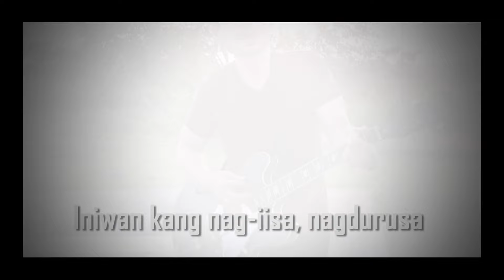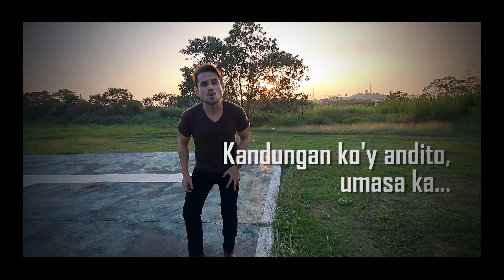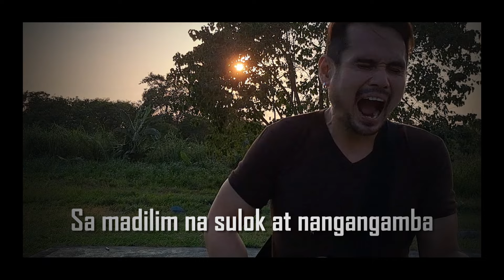NADJ ZABLAN - HANGGANG KAILAN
Written by
ELNAD GLORIANE ZABLAN
SHIRLEY BORABO-ZABLAN

Performed by
ELNAD GLORIANE ZABLAN

SHIRLEY BORABO-ZABLAN

“Iniwan man sa dilim, maghihintay pa rin.
Ngunit pagbabalik pa kaya’y darating?”

HANGGANG KAILAN is the first song penned by yours truly, Nadj Zablan and my loving wife Shirley.  Inspired by the latest version of my song SABIHIN released February this year, we thought of God’s possible answers to my lamentations of the said song. It starts off with a simple yet expressive melancholic riff, also definitive of a slow alternative rock tune.

Then as me and my wife come up with the words, it came as if it was God speaking, as if asking a prodigal son how he is as he was about to return to His humble abode. He speaks about always waiting for us to come back to Him despite having wronged Him.

HANGGANG KAILAN is a song that can also be relatable to the challenges and hardships of all kinds of human love relationships as well. So relatable that my emotions can be clearly seen on this video.  I almost cried here.

HANGGANG KAILAN. The new single by Nadj Zablan Music & Shyr Borabo Zablan. Vocals tracked at Carmen Studios, arranged, mixed & mastered by Kit Mendoza and distributed by Cre8MUSIC Records.
HANGGANG KAILAN is also available on all digital music platforms worldwide!

Please support my music! Thanks, and God bless us all!